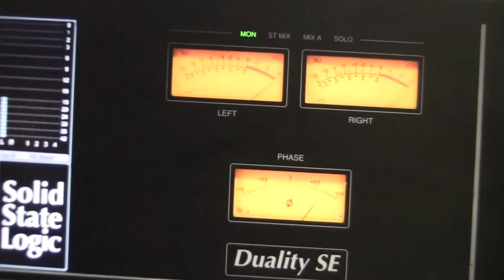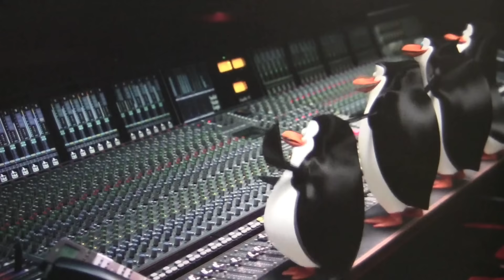Celebration - Tube de l'été 2015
Notre clip de l'été 2015.